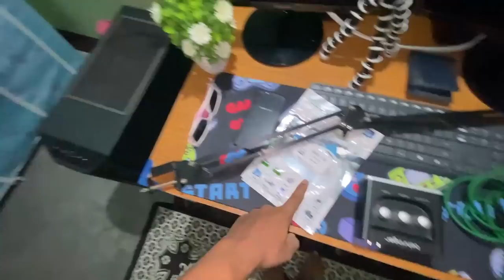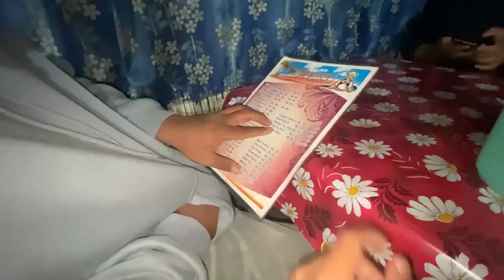New Gaming Pc for a friend!😬🎮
.X. …….

Also if u find my work good
Then please do me a favour
forget to comment❤️

Thankyou.